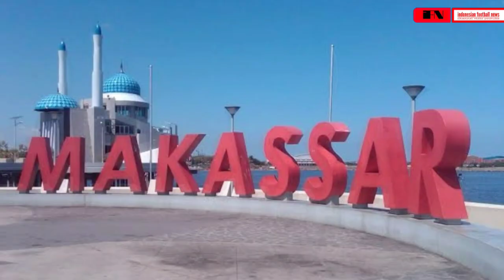Psm makasar datangkan pelatih ini? suporter pro-kontra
Psm makasar datangkan pelatih ini suporter pro-kontra, berita psm makassar terbaru